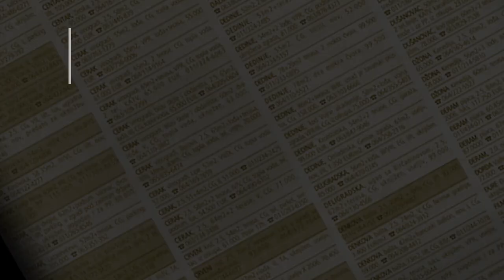prodaja stanа BanovoBrdo 36m Tose_Jovanovica - Beograd cukarica